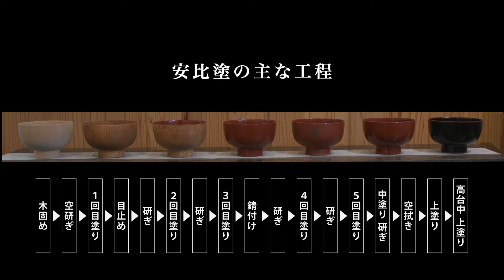岩手漆物語【東北ハウス/伝統】